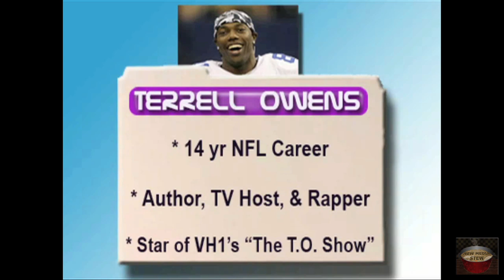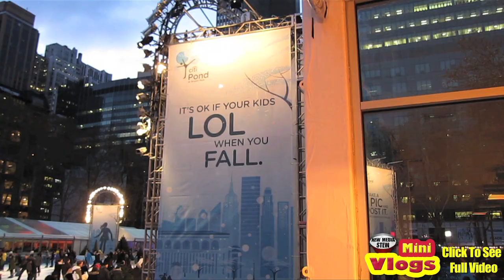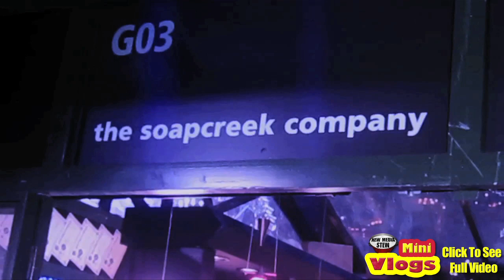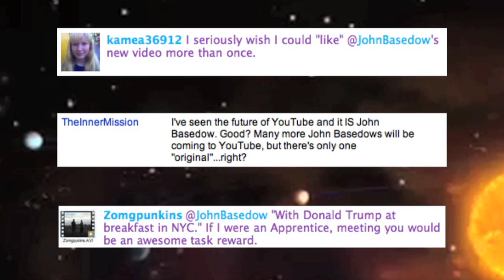TERRELL OWENS, ELVIS & SOAP LOVING YOUTUBERS : NMS Ep#23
GETTING CHUNKED IN THE NEW MEDIA STEW POT THIS WEEK: Football & TV star Terrell Owens talks success, Elvis gets chunked & YouTubers find soap in NY! Plus...Cool Box Shout Outs & Cyber Comments!

for instrumental tracks.

COOL BOX SHOUT OUTS
Want a shout out on my YouTube & BlogTV shows?

*NEW* SHIRT STORE!
Custom make it yourself! Choose designs, colors & shirts.

Watch FIGURE IT OUT with JB!
LIVE Wednesdays 9p ET on BlogTV

John Basedow
309 Main Street - Suite 234

John Basedow New Media Stew Terrell Owens Cincinnati Bengals wide receiver 81 NFL football TO reality show sports Elvis Presley Graceland keeptheheat joenationtv dailygrace soap NY new york J-Bizzle JBizzle Get Chunked Fitness Made Simple "six pack abs" lose weight beautiful woman young female lady ladies hotties fun fat loss diet E! BravoTV VH1 MTV schipperke